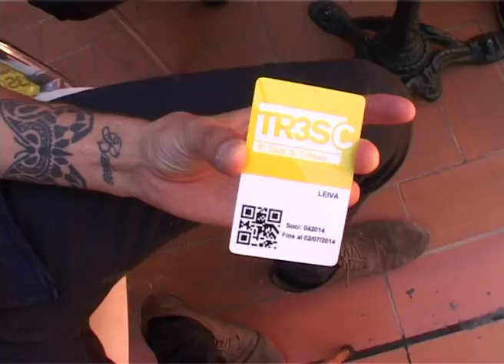Club TR3SC: Loquillo, Leiva i Ariel Rot: Uno de los nuestros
Loquillo, Leiva i Ariel Rot visiten la terrassa del Club TR3SC per presentar el concert Uno de los nuestros que faran el 17 de juliol de 2013 al Poble Espanyol. Durant l'entrevista els rockers han parlat del cinema de gàngsters, el seu preferit.